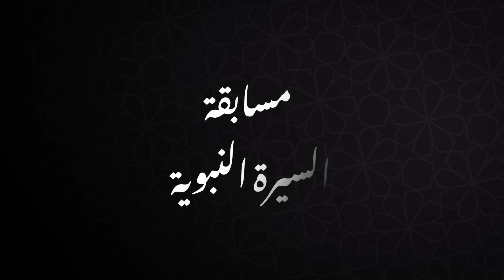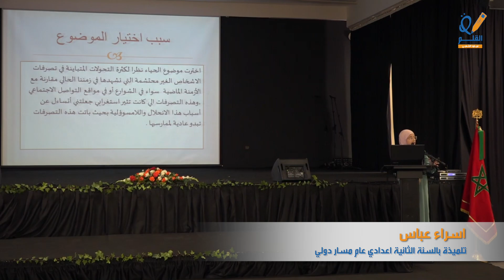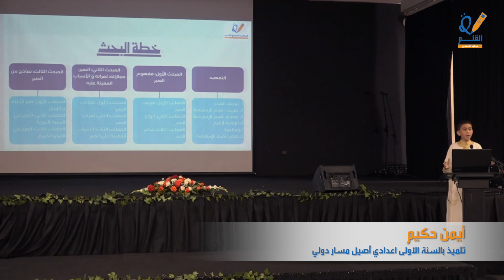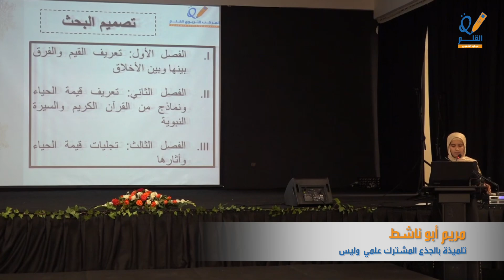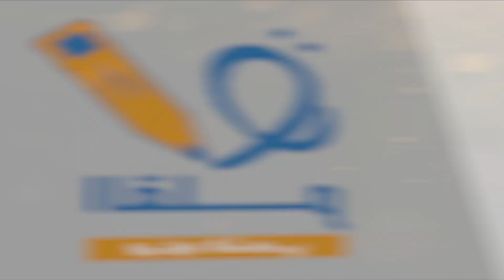مسابقة السيرة النبوية - النسخة 15